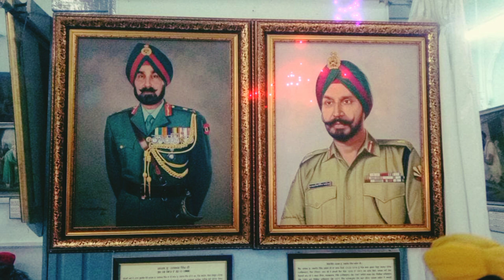1965 war Lt. Gen. Harbaksh Singh:Indian army Pride and Hero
1965 war Lt. Gen. Harbaksh Singh:Indian army Pride and Hero
india ndia
History of Sikhism
Facts you must know about Sikhs
10 sikh gurus, Guru Granth Sahib & sikh idiology
10 sikh gurus
10 gurus of Sikhism
Sikh history and guru nanak ji
Who wears the turban and why
Top 5 most powerful Sikhs Worriers
Punjab siyan
Who are the sikhs
Quick history of all ten sikh guruji
Sikh gurus family tree
Guru granth sahib ji di vishaalta
Anaahad.com
Sikh religion and life style
Bhai Mardana ji and guru nanak dev ji
Saakhi series
Baba Deep Singh ji history
बुरे लोगो के साथ हमेशा अच्छा क्यूं होता है
Maharaja Ranjit Singh history
Guru Nanak Dev Ji
Guru Angad Dev Ji
Guru Amar Das ji
Guru Ram Das ji
Guru Arjun Dev ji
Guru Hargobind sahib ji
Guru Har Rai Ji
Guru Harikishan Sahib ji
Guru Tegbahadur ji
Akal takhat sahib history
Dam dami taksal
Sikh tube
Guru Prasad channel
Janam Sakhi Guru Nanak Dev Ji
Raj karega Khalsa
Sikh voice
Gurudwara Bangla sahib ji
Harmandir Sahib gurudwara
Golden temple
Gurudwara sheesh Ganj Sahib
Punjab
Sikhi gyan